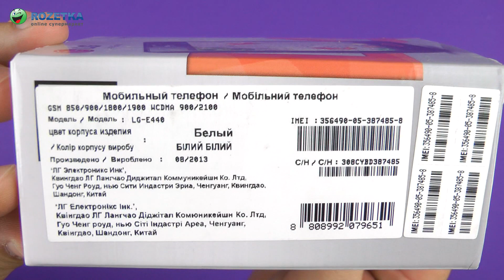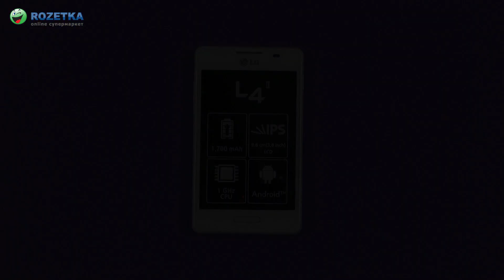Распаковка LG Optimus L4 II E440 White